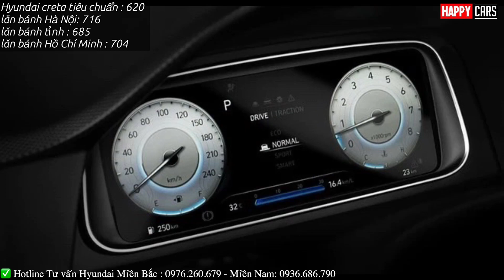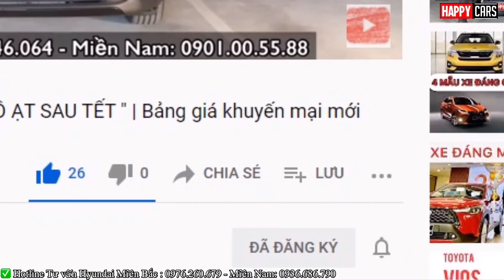✅ Siêu phẩm Hyundai Creta 2022 ra mắt giao hàng tháng 3| Quyết đấu Toyota Cross G và Kia Seltos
✅ Siêu phẩm Hyundai Creta 2022 ra mắt giao hàng tháng 3| Quyết đấu Toyota Raize và Kia Sonet

Tư vấn Hyundai Miền Bắc : 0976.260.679 - Miền Nam : 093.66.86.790